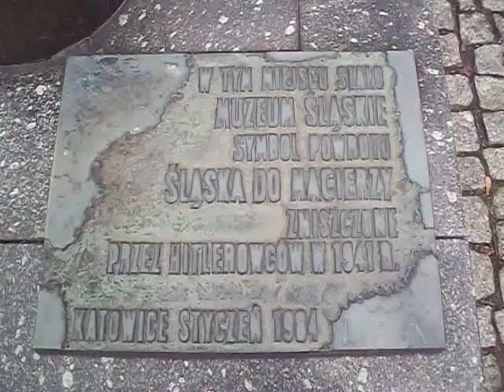MUZEUM ŚLĄSKIE - KATOWICE POLSKA ...100 9998